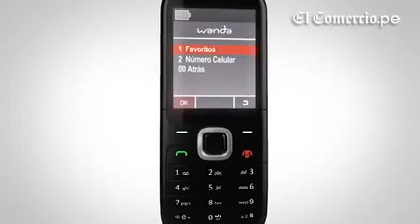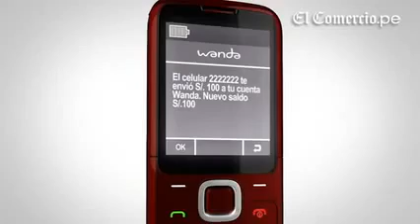Conoce cómo realizar operaciones financieras con la billetera movil